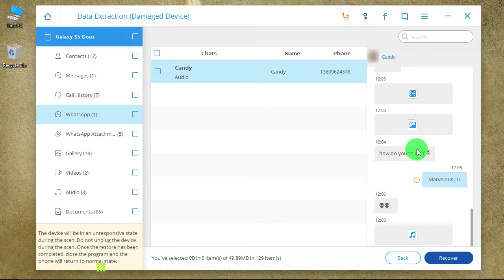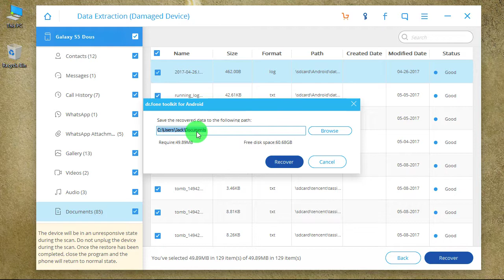How to Recover Data from Broken Samsung Galaxy S5 Duos?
If your Samsung Galaxy S5 Duos screen is broken and doesn’t display anything, don’t worry. Dr.Fone for Android can help you to recover all the contacts, messages, whatsapp history, videos and more from your Android phone to computer.

Samsung Galaxy S5 Duos
SM-G9006W(China), SM-G9008W(China Mobile), SM-G9008W(China), SM-G900MD(International)

Recover from Other Samsung Galaxy Android Phones:

Samsung Galaxy Note Edge
Samsung Galaxy S4 LET-A
Samsung Galaxy Tab 2 7
Samsung Galaxy Tab Pro 10.1
Samsung Galaxy Tab Pro 8.4
Samsung Galaxy Tab S 8.4
Samsung Galaxy Tab2 10.1